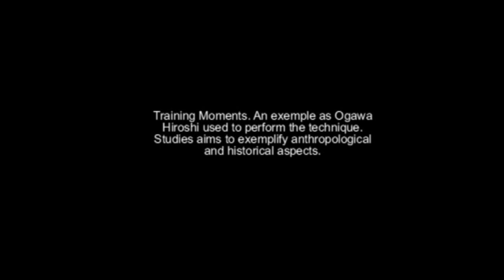Ogawa Ryu Aikijujutsu November Training